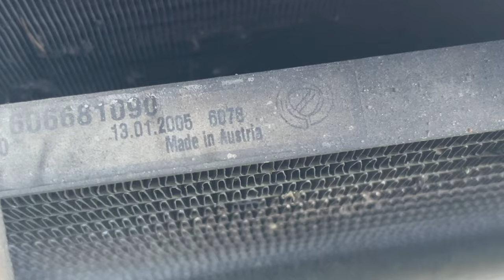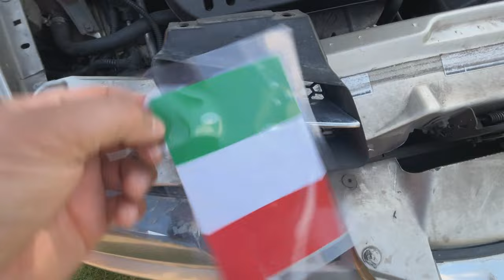156 Napraw Sezon 2 - Włoska Flaga, Nowy Znaczek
Witam. Małymi kroczkami coś tam robi się w alfie. Jest jeszcze dużo rzeczy do poprawy do zmiany do wymiany. Także zapraszam do filmu :)